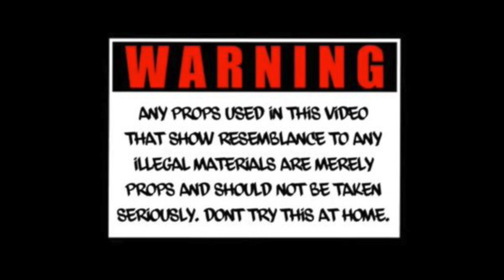Jiggy x Kuwhop 'Schemin' (video shot